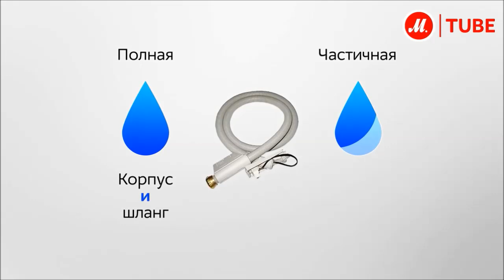Как выбрать стиральную машину?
Этот обзор предоставил Интернет-магазин за что им большое спасибо. Выбрать и купить стиральную машину